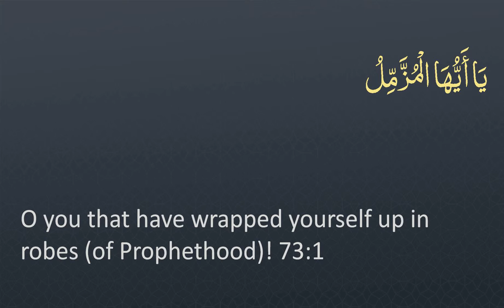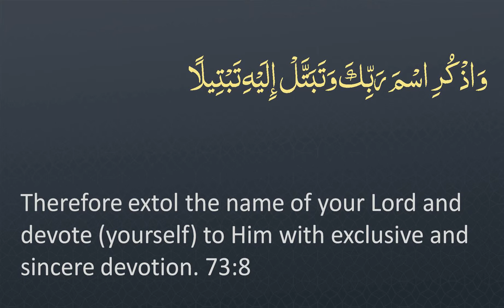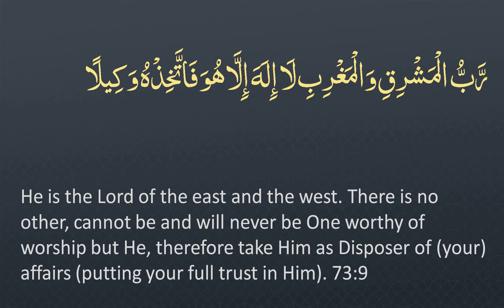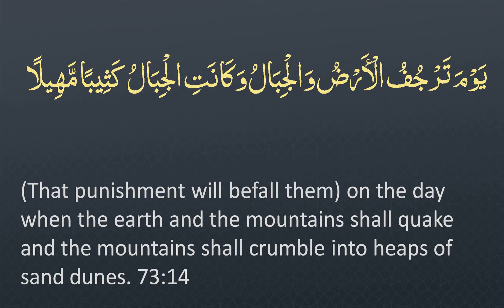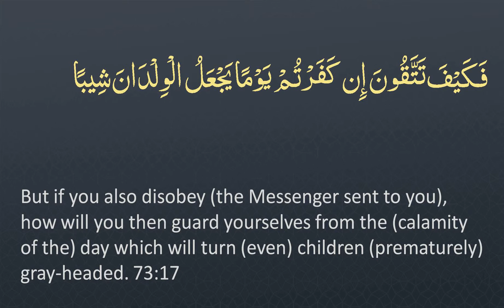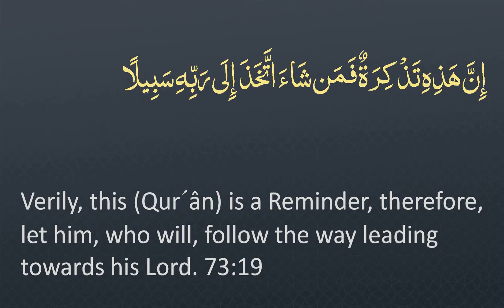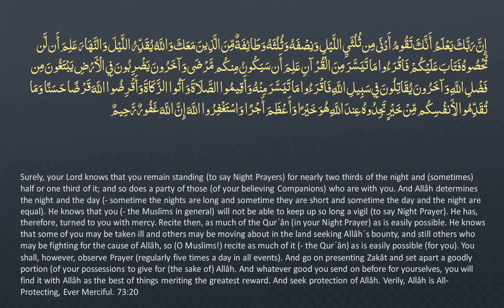Surah 73 - Al-Muzzammil: 🔊 ARABIC+ 🔊 ENGLISH Recitation with Subtitles. Night Mode (Dark Background)